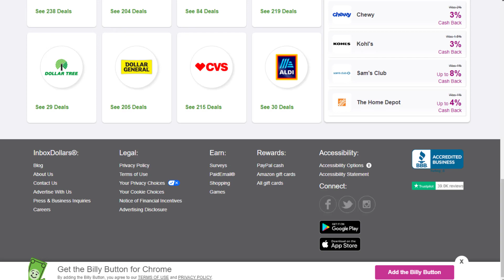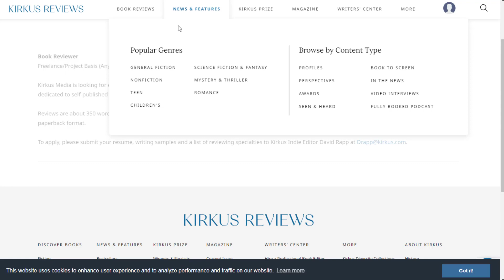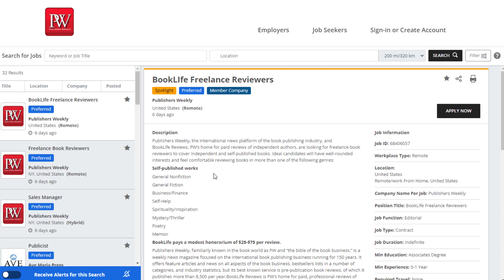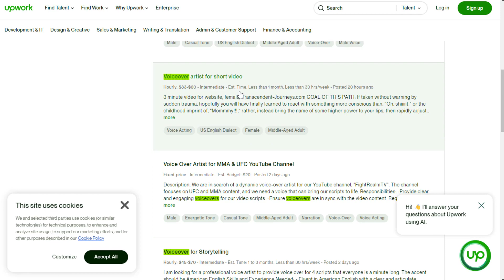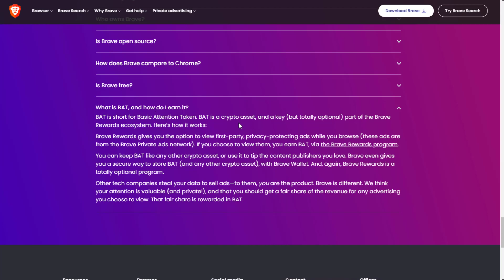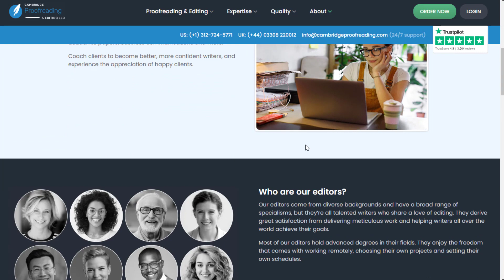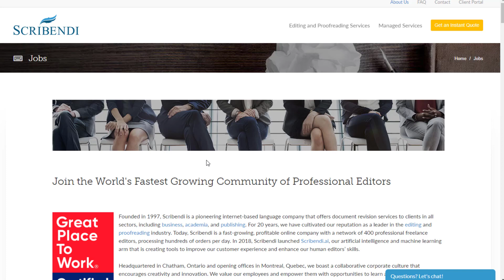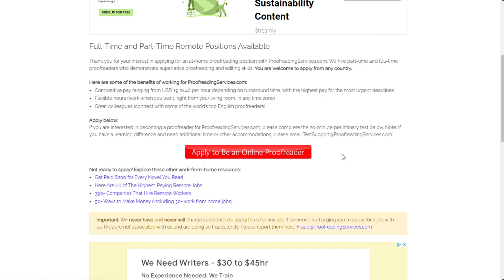17 Websites That Pay You Money to Read Books, Emails, & More!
Get paid up to $46/hour to read with these 17 different websites!

LET’S CONNECT!

TIMESTAMPS:
00:00 Emails
01:42 Books
04:23 Scripts
07:27 News Articles
08:02 Internet Content
10:51 Essays